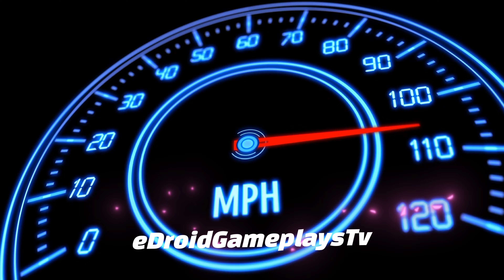Luxury SUV Car Driving Simulator 2023 - 3D Driving Game: Car Game Android Gameplay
Hello! Guys, 🙋‍♂️ In this video, I am playing Luxury SUV Car Driving Simulator 2023 - 3D Driving Game: Car Game Android Gameplay) is one of the best and the most realistic 3D racing simulation games on Google Play. 3D Driving Class is set in a beautiful environment with realistic engines and car sounds. The controls are unique and intuitive. You will become a skilled driver if you drive the car the right way. You will experience the most realistic car driving feeling.

Drive Over 50 Types Of Cars In Realistic Car Game 3D!(3D DrivingClass Fan Game)

- Various cars
Taxi, truck, police car, ambulance, fire engine, city bus, express bus, car and many other types of vehicles! (3D DrivingClass Fan Game)

- Car customization function
From sirens to taxi lights to spoilers! Various custom functional parts!
Paint your bus or car as you like! Custom textures!

- Your own garage
Buy a garage and fill it with the cars you collect!
Let's create your own garage through the custom function!

- Mission mode
Earn money by driving taxis, fire trucks, buses, etc. and collect more cars!

- Multiplayer
Gather with friends and acquaintances and run through Seoul together!

From Jung-gu to Yongsan-gu and Seodaemun-gu! Real Korean terrain and cities! And while looking at the landmarks, let's run with Korean buses, trucks, and cars!

- seoul
A map that has moved the real Seoul as it is!